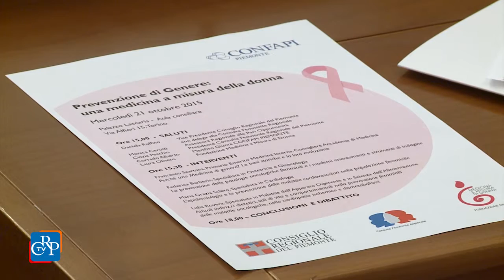Una medicina a misura di donna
“Prevenzione di genere: una medicina a misura della donna”: è il titolo del convegno,  promosso a Palazzo Lascaris da Consulta femminile, Confapi Piemonte e Fondazione Medicina a Misura di Donna. Nell’incontro sono stati analizzati, anche dal punto di vista di una corretta educazione e comunicazione,  gli aspetti legati a una medicina a misura di donna e l’influenza che questa esercita su qualità della vita e spesa sanitaria.
[intervista a: Cinzia Pecchio, presidente della Consulta Femminile regionale]